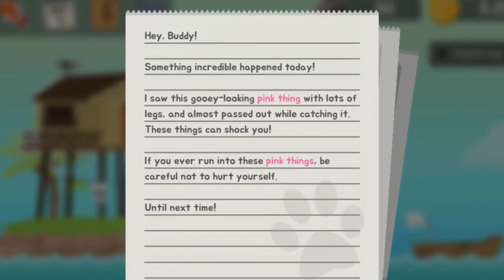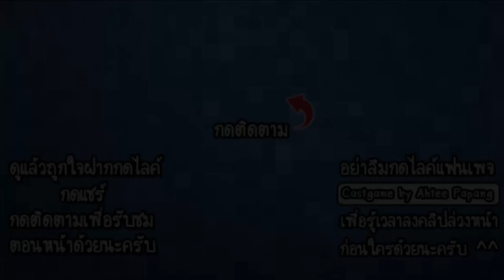The Fisher Cat ss2 - น้องแมวล่าปลาทะเลลึก!! [ เกมส์มือถือ ]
ในวันนี้เราจะพาน้องแมวไปออกยิงปลาใต้ท้องทะเลกันนะครับ มาดูกันว่าฉมวกแต่ละแบบจะยิงปลาได้ยอดเยี่ยมแตกต่างกันขนาดไหน เราจะมาออกล่าปลาให้ได้เยอะๆกันนะครับ!!

Developer : LoadComplete

CPU : Core i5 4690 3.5GHz
Mainboard : MSI H97 - GAMING 3
RAM : 16GB DDR3 1600 KINGSTON
SSD : 120GB KINGSTON SV3
HD : 1TB WD SATAlll
VGA: MSI GEFORCE GTX 960 ARMOR
CASE : DEEPCOOL TESSERACT
POWER SUPPLY : FSP HYPER M 600W
DVD : LITE-ON
Windows 8.1

Monitor : LG IPS 24MP57 ขนาด 24นิ้ว
Mouse : MSI DS100
Keyboard : MD-KB338
Microphone : KEENION KOS-203
Headset : Dragonic wyvern